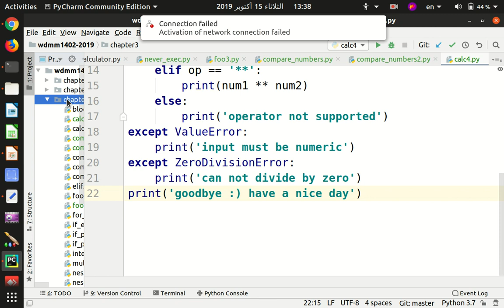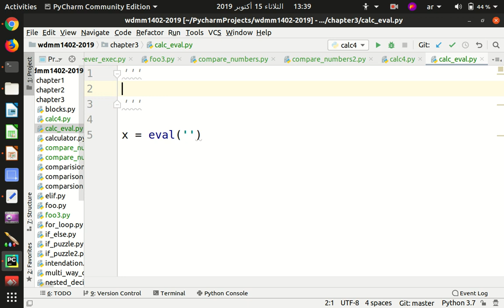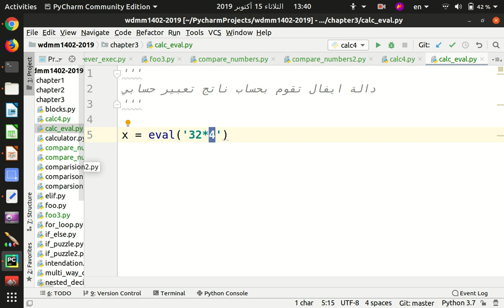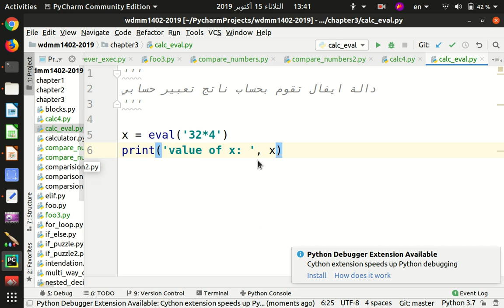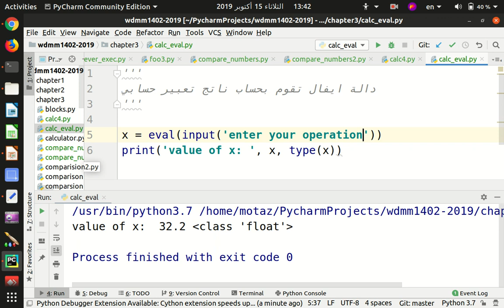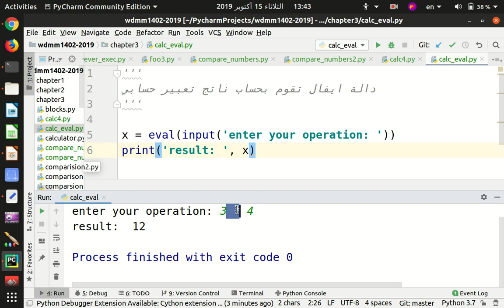14 دالة ال eval في البايثون